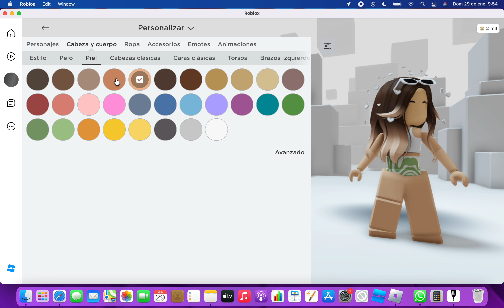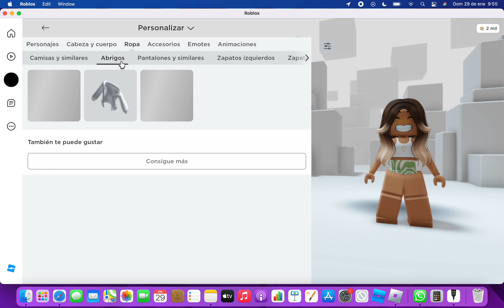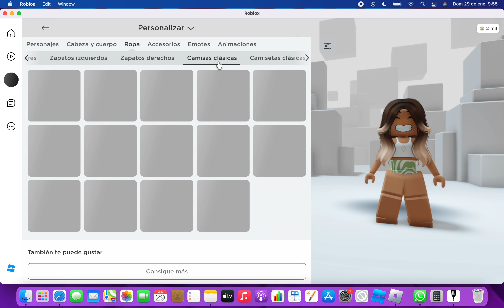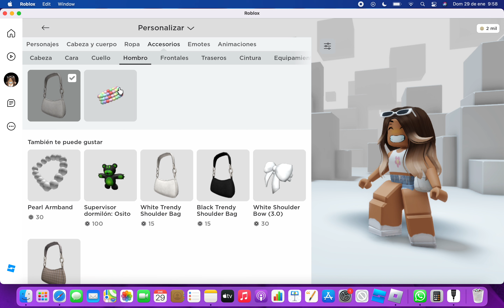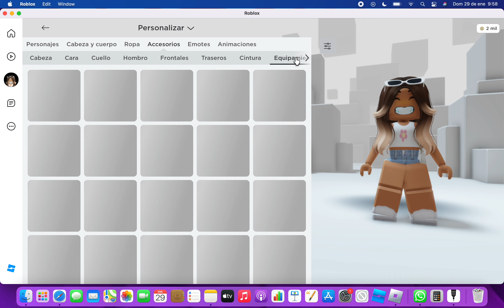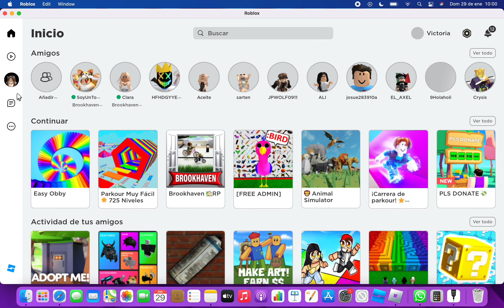Mi amiga Gemelli elige mi avatar de Roblox 🤩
BYE!